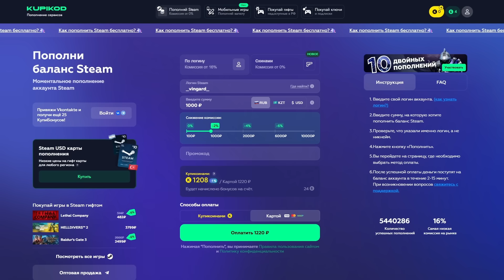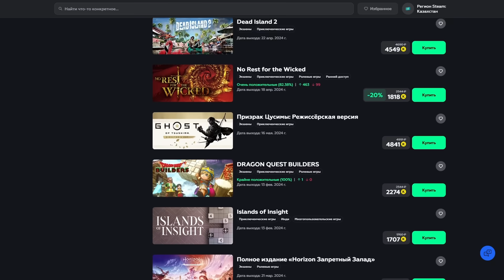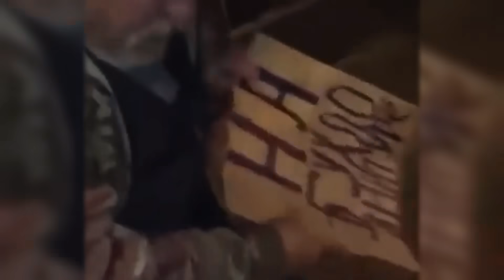Квесты рефа - говно, чекан 13 кстати тоже - говно